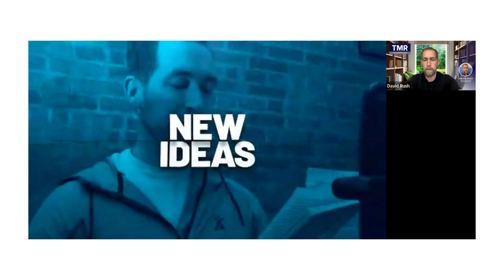Faith & Divine Guidance